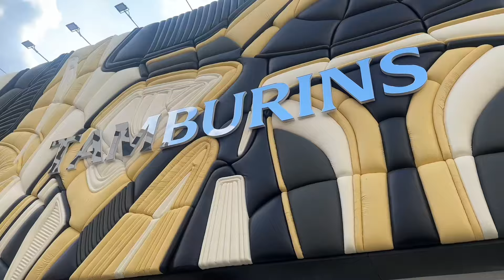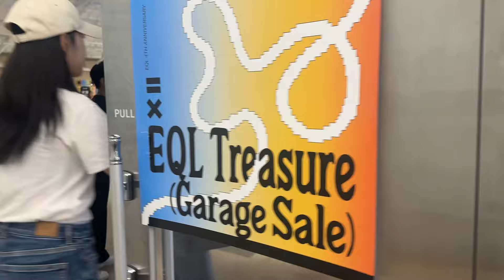Living alone diaries, spend the Saturday with me. Dinner, tamburins and boat ride on the Han River✨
Xoxo 💕💕

Ps: watch in 1080p